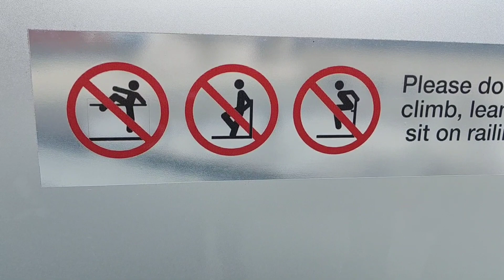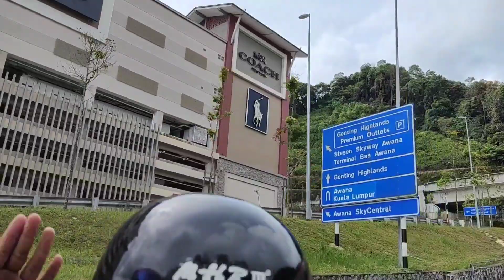VLOG : NAIK YSUKU PERGI GENTING HIGHLAND DENGAN KAWAN SEBAGAI KENANGAN !!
Tujuan aku buat video ni adalah sebagai kenangan dan juga sebelum masing ii sambung belajar , jadi ini mungkin kenangan sambung belajar.. Genting Highland , aku pernah pergi cuma tak pernah pergi naik motor..